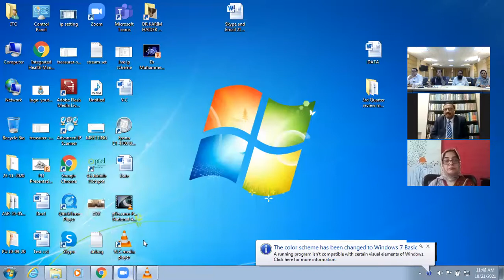PUPSC| " 1st National Webinar on Election in Pakistan"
1st National Webinar on Election in Pakistan (Voters Education in Pakistan) to be held on 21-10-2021 at Pakistan Study Center.
Pakistan Study Center
University of the Punjab Lahore.